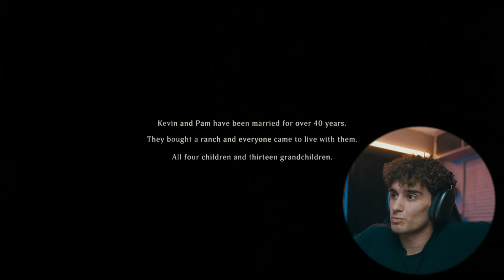*THE IRON CLAW* RIPPED MY HEART OUT....